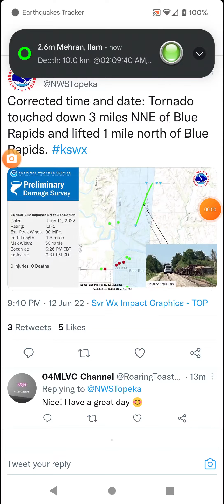EF1 Tornado Narrowly Dodges Blue Rapids, Kansas